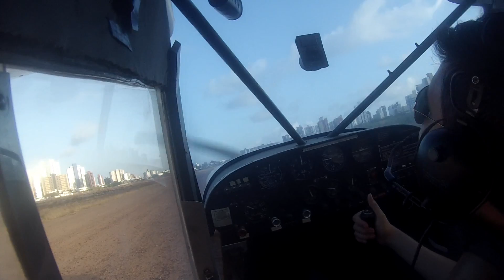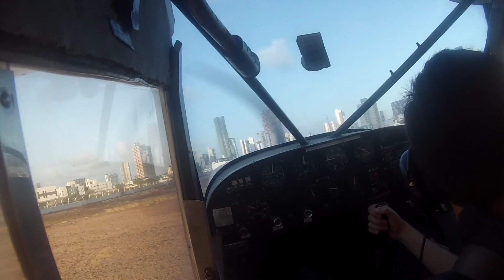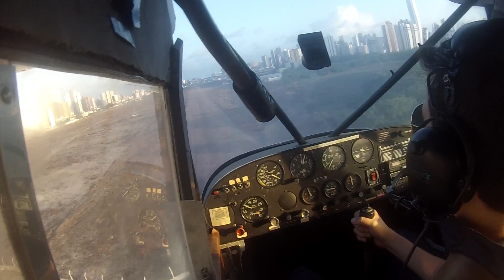Treinamento de TGL no Aero Boero 115 PP-FGV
Voo de Instrução no Aero Boero 115 com treinamento de TGL no Aeroclube da Paraíba.